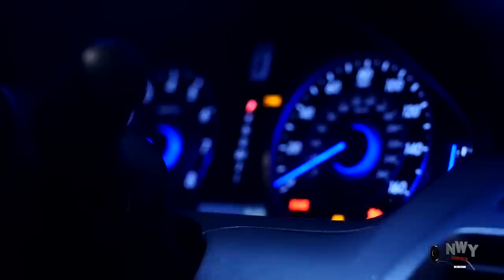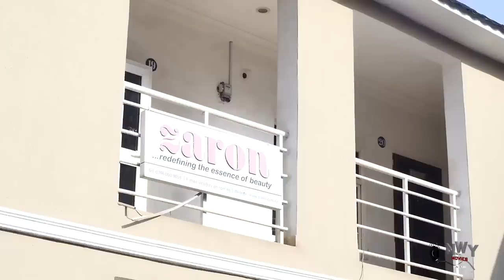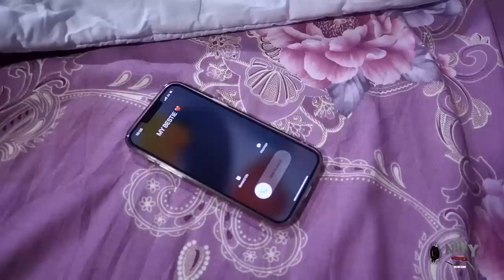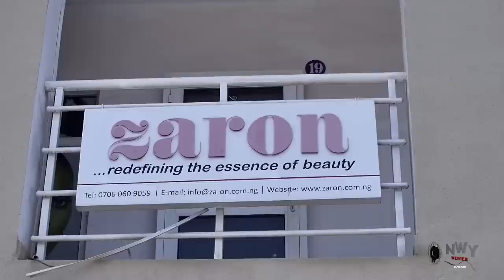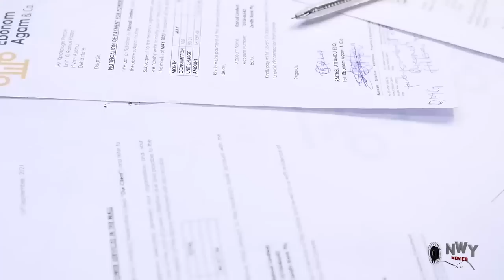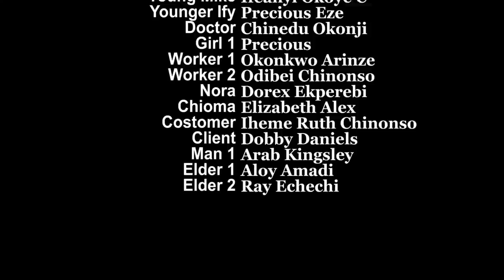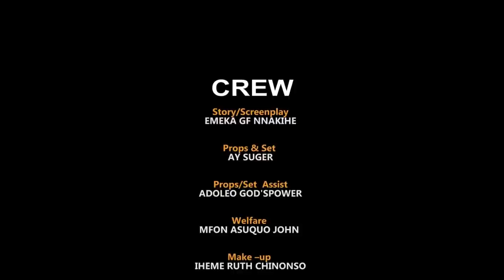From Pit To Palace (Hes Just A Local Dry Cleaner Bt His Lyf Changed Afta Washing A Billionaire Cloth